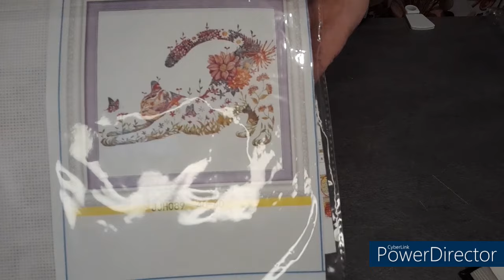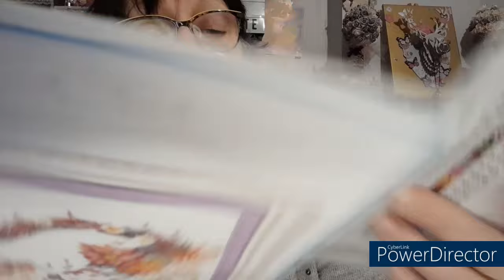Lundi c'est UNBOXING de la boutique BIGGESTCRAFT